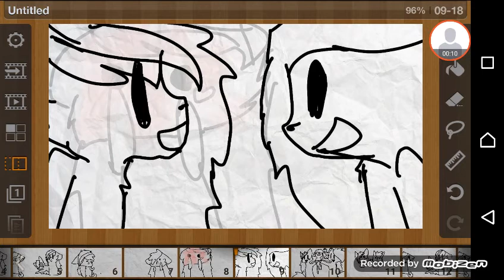Nixie and rinu sing a duet :3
For Leneł tvn and link xd